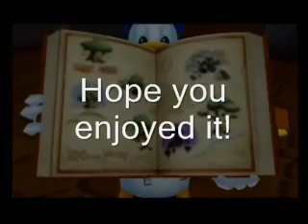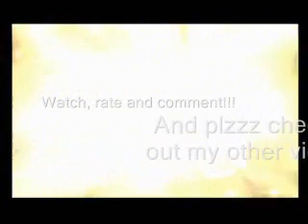Kingdom Hearts - The Internet is for Porn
The Avenue Q song hilariously voiced by the kingdom Hearts crew! It is my best lip syncing so plz watch and rate!